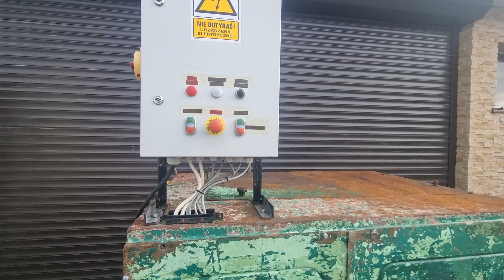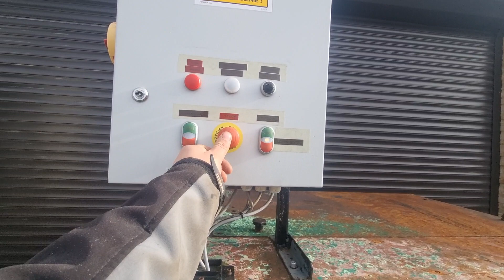wielopila fod dppa 2 50